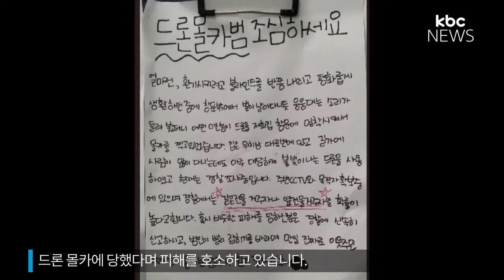몰카범죄 갈수록 진화..이젠 '드론 몰카'까지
여성들을 몰래 촬영하는 범죄가 늘면서, 수법도 갈수록 교묘하고 다양해지고 있습니다.

주택가나 아파트 단지에서 밤에 드론을 띄워, 집안 내부를 은밀하게 촬영하는 일도 늘고 있습니다. 이준호 기잡니다.